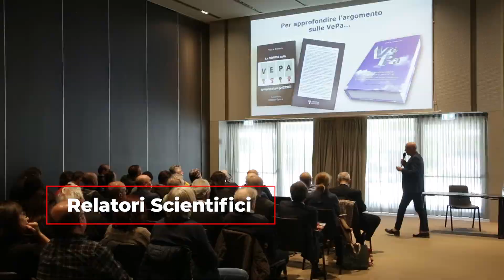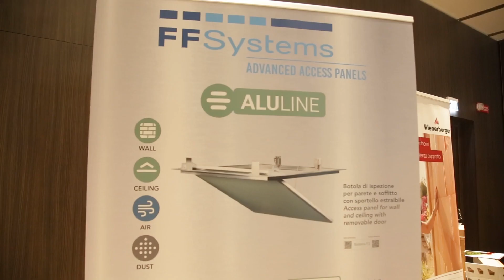Intervista a Adriano De Sury - FF SYSTEM - Milano 17 Maggio 2024